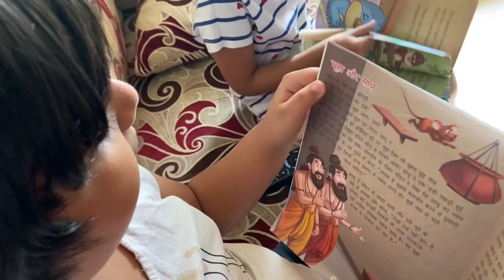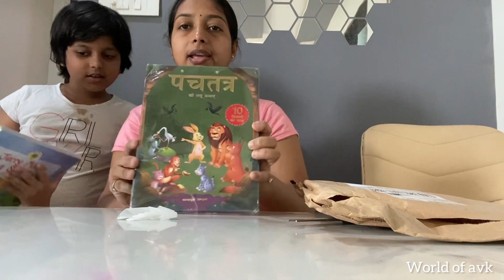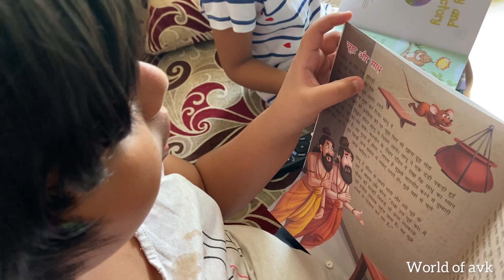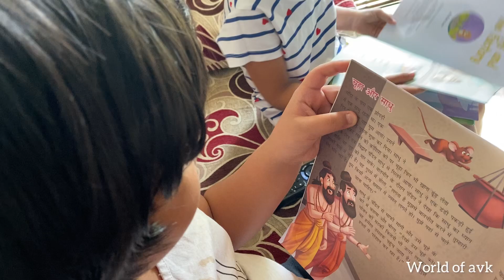Saturday routine, काव्या आर्यासाठी मागवले स्टोरी बुक, ब्रेकफास्ट, लंच, कॉफी, डिनर, आईला सुट्टी नाही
Daily routine,
travel vlog,
food vlog,
daily vlogger,
vlog 160,
world of avk,
Aruna chaudhari vlogs,
Morning routine,
kids tiffin,
saturday routine,
amazon parcel,
breakfast,
lunch,
dinner,
coffee,